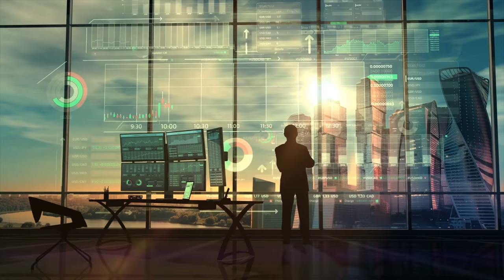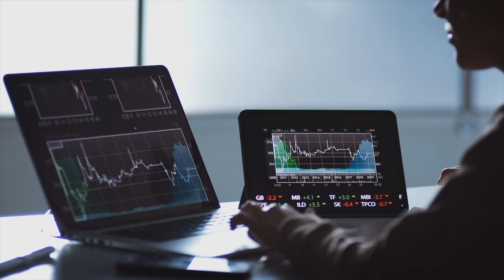Secrets of becoming a Better Option Trader (Stock Trader)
▬▬▬ Chapters ▬▬▬
0:00 Intro
0:21 There are two emotions that have no place in option and stock trading...
1:47 Be patient
3:11 The 3rd secret I want to share with you hit me right in the face one day about 20 years ago...
5:45 Find a strategy that fits your personality
6:24 My next secret to becoming a better option and stock trader is to Never Stop...
6:55 This next secret is the complete opposite of what 99% of option and stock traders do...
7:50 To go along with protecting your capital is my next secret, don’t...

In this video I share with you the secrets and tips I have picked up over the years of how to become a better option and stock trader. Some of these secrets and tips, I didn’t pick up necessarily in option and stock trading. I picked them up in other businesses I owned or from other successful business owners I had the privilege of strategizing with. However, I realized that the advice fit perfectly into the formula of what it has taken for me to become a successful option and stock trader! So here we go in no particular order.

Happy investing!
Randy Perez